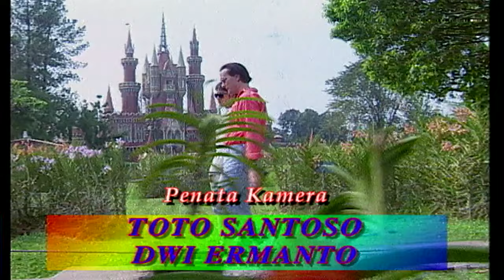Ada Ada Saja Episode 48 Kiki Fatmala, Nurul Arifin, Rudy Salam